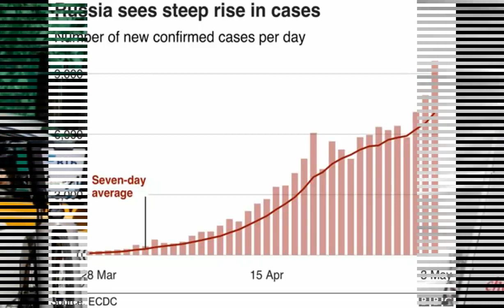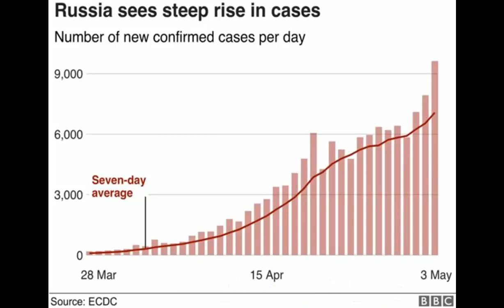Russia records biggest daily rise of virus cases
Title: Russia records biggest daily rise of virus cases.
Image Credit to “Getty Images, EPA, PA Media, REUTERS/Akhtar Soomro, Peter Nicholls/PA , Alamy, AFP, Reuters,
Russia's cases rise by 10,000 in one-day record.
Russia has recorded 10,633 new coronavirus infections in the past 24 hours, the highest daily rise since the outbreak began in the country.
The increase brings Russia's total number of coronavirus cases to 134,686, the seventh highest tally in the world.
But Russia's mortality rate remains low relative to other countries, such as the US, Italy and Spain.
On Sunday, a further 58 coronavirus-related deaths were announced, bringing the total to 1,280 in Russia.
Moscow has been hit particularly hard by the virus, leaving its healthcare system struggling to cope.
Moscow's mayor Sergei Sobyanin on Saturday cautioned against complacency, saying the capital was not past the peak of its coronavirus epidemic.
The mayor said around 2% of residents in the city - around 250,000 people - had tested positive for coronavirus. On Sunday, Moscow's total number of cases jumped by 5,948 to a total of 68,606.
A strict lockdown has been imposed in Moscow, where its 12 million residents have been ordered to stay at home with few exceptions.
Russian President Vladimir Putin has said situation remains "very serious", warning Russians to brace for a "gruelling phase of the pandemic" in the weeks ahead.
Earlier in the week Russian Prime Minister, Mikhail Mishustin, confirmed he had been diagnosed with Covid-19, the first senior minister in the country to do so.
Mr Mishustin, who was appointed as PM in January, was still being treated in hospital on Sunday. His spokesman said he was feeling fine, enabling him to work from hospital.
On Friday, Russia's housing minister, Vladimir Yakushev, became the second senior minister to be confirmed to have Covid-19.
The number of confirmed coronavirus cases here is rising steadily each day. The Russian authorities put that down to a big increase in testing - over 40,000 people a day, in Moscow alone.
They also say up to half of the new cases are people without symptoms - including those detected through screening, like healthcare workers.
Still, the virus is spreading more quickly now in Russia's regions - where hospital facilities are far worse than in the capital and where medics have been complaining they don't have the masks and protective clothing to keep them safe.
And even here, in Moscow, some 1,700 people are being admitted to hospital each day, increasing the strain on the system.
President Putin has extended a nationwide non-working period until 11 May, saying "the peak is not behind us".
Beyond that, the president said his government will consider gradually lifting coronavirus restrictions from 12 May, depending on the region.
Last week, Mr Putin admitted there was a shortage of protective kit for medics on the frontline of the coronavirus crisis.